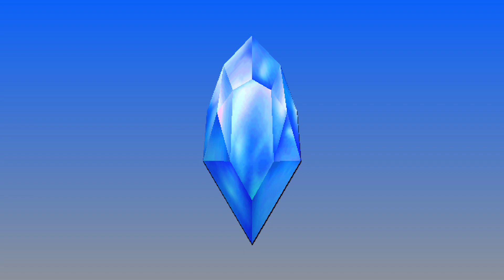Guess What Rhymes With Sigma? - SPR: Mega Man X (Episode 9)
It's finally time to take down Sigma! Will we succeed? Eh, probably.
I stream on Twitch every Friday, Saturday and Sunday!
Follow Red Lion on all the social media stuff by going